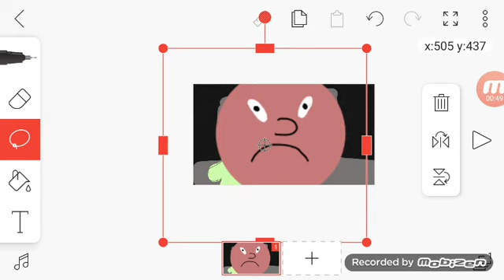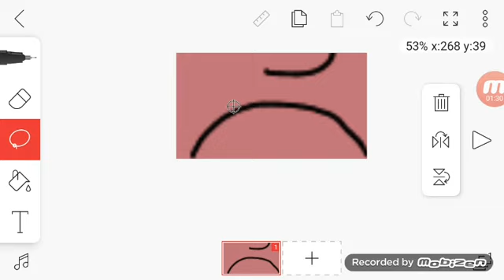Meatball Man And Little Runmo